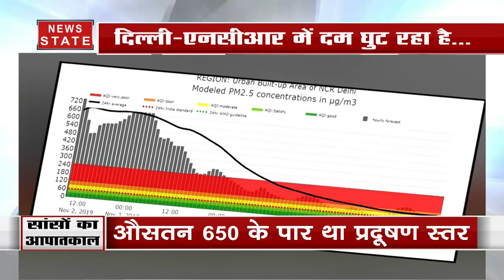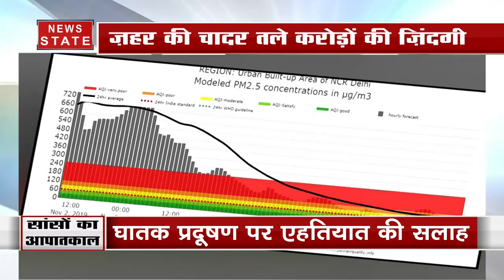दिल्ली-एनसीआर जहरीली हवा की चादर में लिपटी, 'गैंस चेंबर' बनाने के कितने गुनहगार?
News State Apps डाउनलोड करें:
Download Android and iOS Apps for more updates: